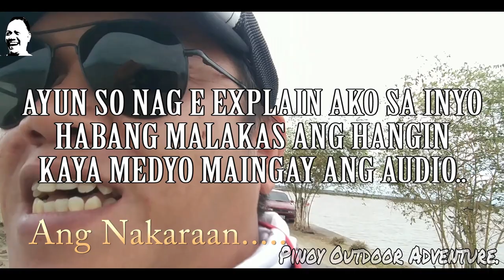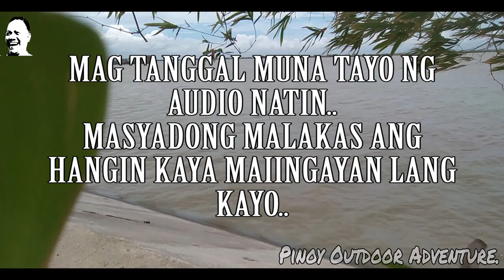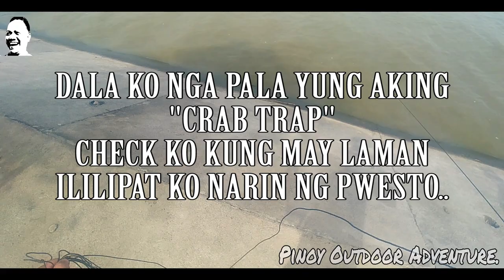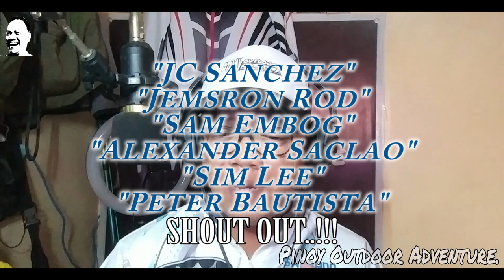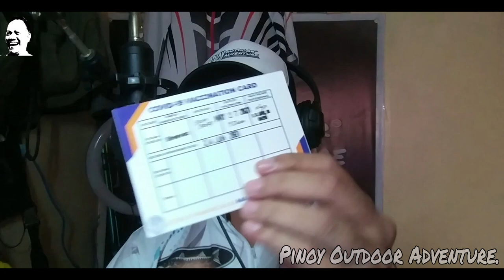FISHING SA PAMPANGA RIVER KAHIT MAY BAGYO..!!! (PART 2) 06-03-2021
Ahahay..!!!
Pang 7 subok baka sakali ng pumasok..
Sensiya na po..
Maaayos din ang lahat..
Sana pumasok na ito..
FISH ON!!!